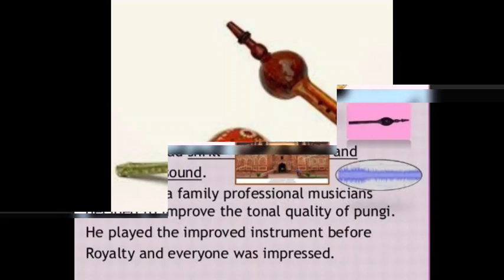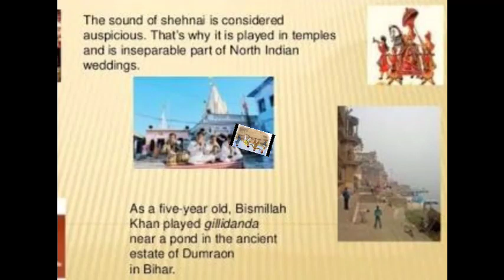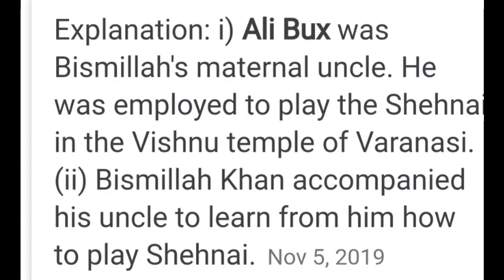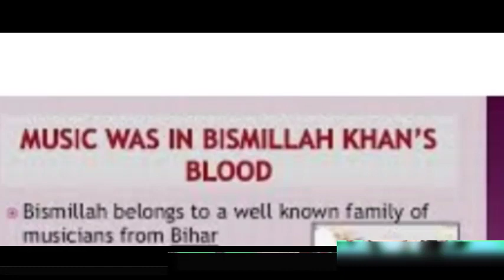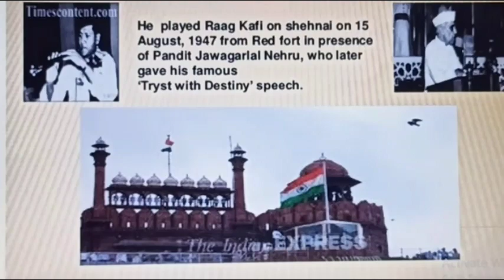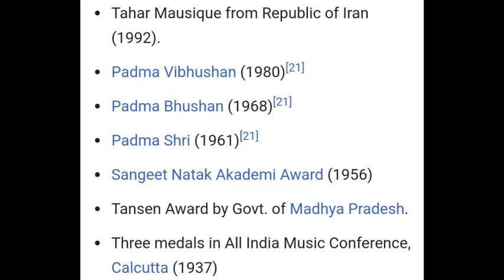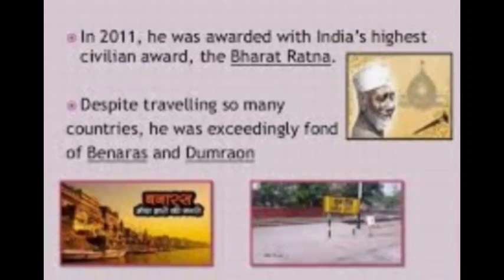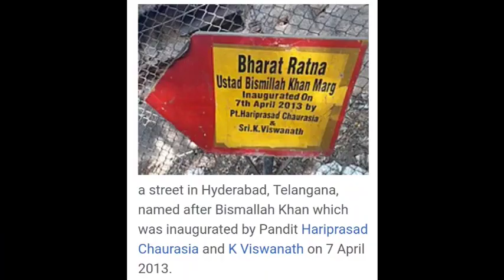9 Std THE SOUND OF MUSIC -2 BISMILLAH KHAN Beehive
The sound of music part 2
focuses on Bismillah Khan the great Shehnai player in India who was awarded the prestigious award Bharat Ratna in the year 2001.

The feature is written on the theme that music transcends all barriers. The author's focus on Bismillah Khan's achievements in the field of classical shehnai music reveals how this great musician's life was devoted to his passion for shehnai.

This video has been made with the purpose of understanding  the lesson easily and effectively and also to visually imbibe the lesson so that it is retained in the memory forever.